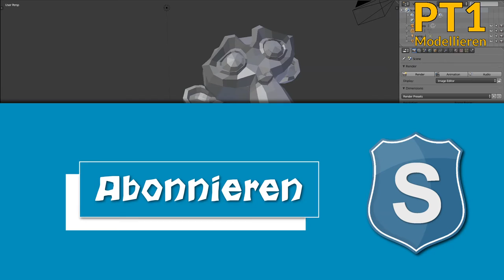Vinecraft #01 - Junge bekommt Ball an den Kopf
╔Aufklappen╗

▄ █ Links █ ▄

Hi Leute!
Hier das erste Video einer neuen Serie. Wenn ihr weitere Vines habt die ihr sehen möchtet schreibt sie in die Kommentare.

➤Lasst auf jedenfall eine Bewertung da!

➤Über Rückmeldungen würden wir uns auch sehr freuen!

➤Wenn du irgendein Wunsch für ein Tutorial hast schreib ihn in die Kommentare

➤Wenn du nichts mehr verpassen willst lass doch einfach ein Abo da!

╚Vielen Dank!╝